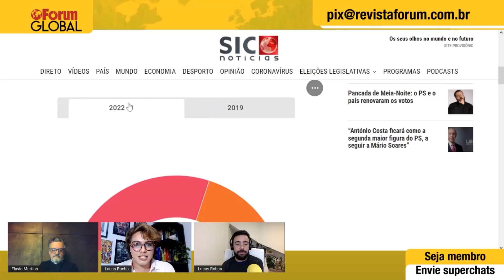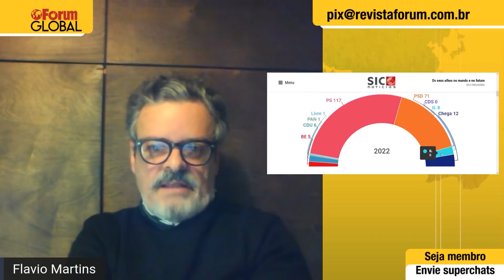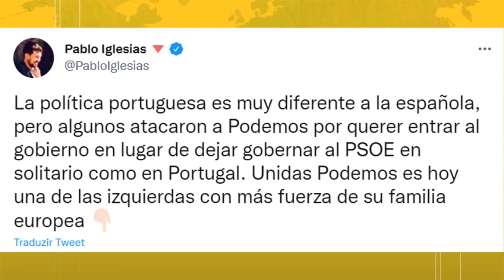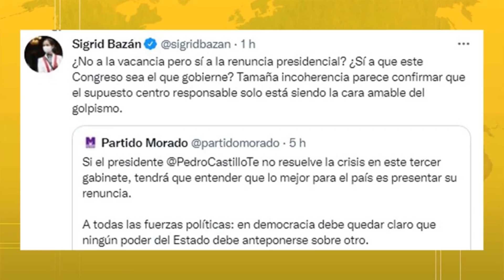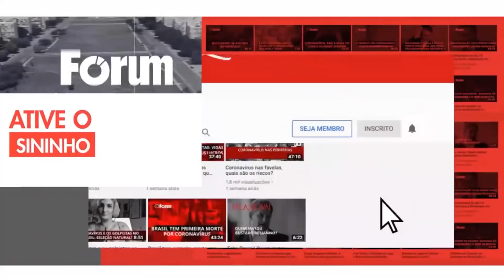Partido Socialista tem vitória eleitoral avassaladora em Portugal e conquista maioria absoluta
O Partido Socialista de Portugal conquistou uma vitória estrondosa nas eleições do último domingo e garantiu a maioria absoluta do Parlamento, sem a necessidade de uma coalizão. Enquanto isso, Pedro Castillo volta a demitir todo seu gabinete em mais uma crise no governo do Peru. O Fórum Global desta terça conta com a participação dos jornalistas Lucas Rohan e Flávio Martins.

Apresentação: Lucas Rocha
Colunista: Rogério Tomaz Jr.

Apoie nosso jornalismo.